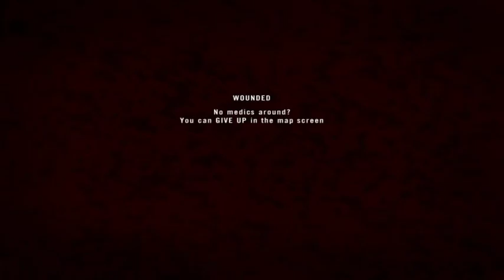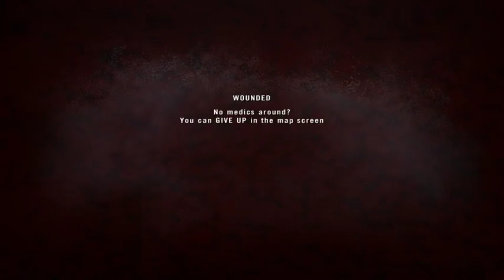FUBAR one bad idea after another 2016 11 07 1847 23